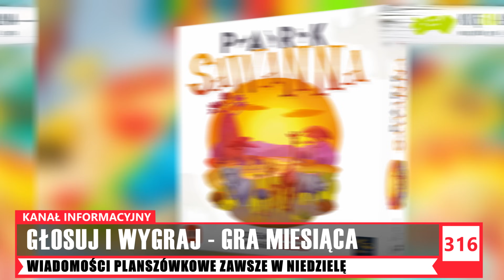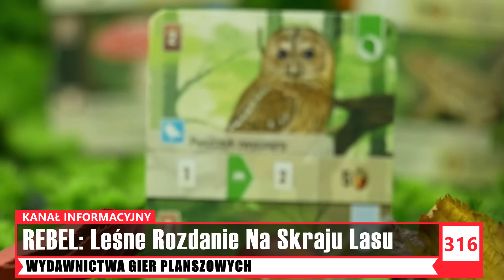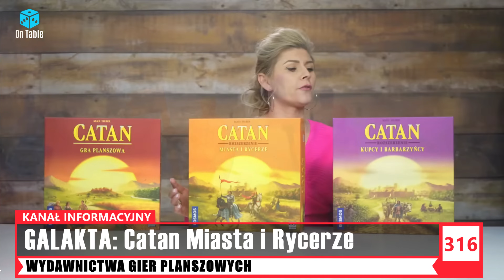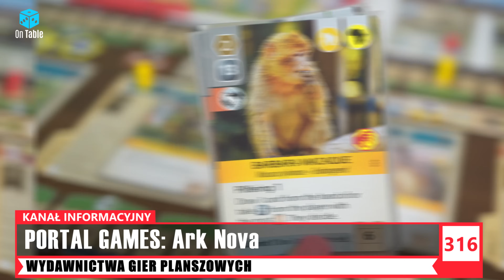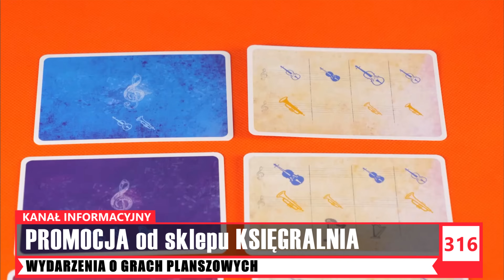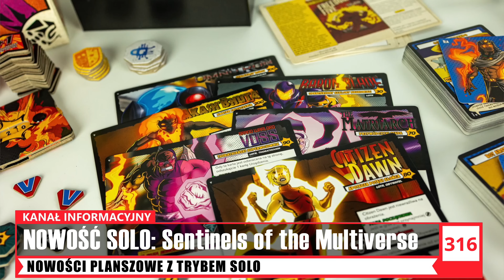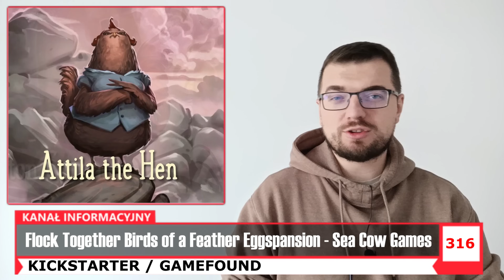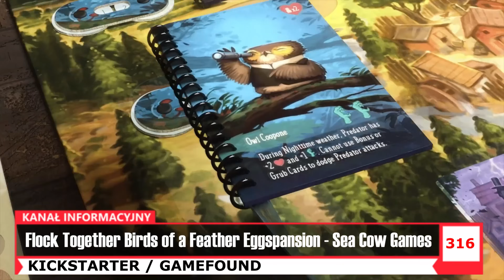BOARD NEWS Dużo grania │Azul Pojedynek │Nieświadomy umysł │Runar │Kaskadia x2│ Newsy o planszówkach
► CODZIENNIE NEWSY ZNAJDZIESZ NA BOARD NEWS

Aktualne nagrody 🎁 w Październiku
1. Joking Hazard CZACHA GAMES
2. Park Sawanna KSIĘGRALNIA
3. Kupon 200 PLN WARBOX

Dziękujemy serdecznie za WASZĄ niesamowitą aktywność. Jesteście wymarzoną publicznością i fantastyczną społecznością. Jak co niedzielę zapraszamy na BOARD NEWS. Miłego oglądania.

OFERTA PROMOCYJNA 🎁 Księgralnia
Partytura - Foxgames
30,00 zł
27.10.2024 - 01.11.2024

OFERTA PROMOCYJNA 🎁 AlePlanszówki
Miasto w Chmurach
cena: 40,33 zł
kod: październikzBN!

Cześć [00:00]
Newsy Planszowe [01:32] ASIA
Wydarzenia [17:26] Angie
Promocje [18:43] Angie
Nowości Tryb Solo [19:53] Marek
Crowdfunding [22:02] Michał
Nadchodzące kampanie [25:16] Wojo
Dzięki [30:41] Do zobaczenia

🔹 WYDARZENIA - Angie
ALEGRAMY BILETY

🔹 KICKSTARTER - GAMEFOUND [Michał]:
Bardsung: Tale of the Forsaken Glade - Steamforged Games

🔹 KICKSTARTER - GAMEFOUND [Wojo]:
Shallow Sea - Bad Comet

Late Pledge:
Kingdoms Forlorn: Dragons, Devils and Kings